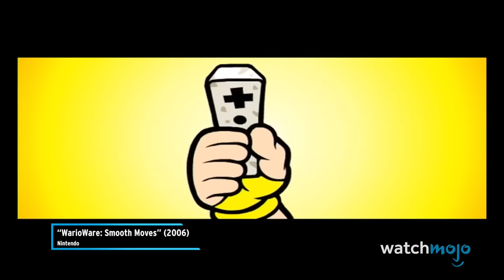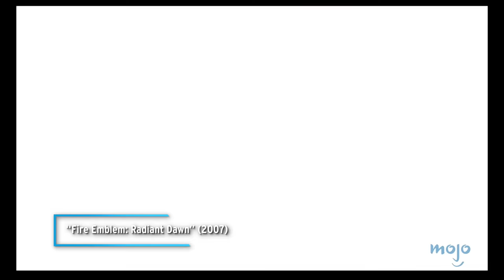Top 20 Best Wii Games Of All Time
The Nintendo Wii was a fantastic console that gave us some truly spectacular games! For this list, we’re taking a look at the best games to ever grace that wonderful little motion control machine, the Nintendo Wii. Do note that we are prioritizing games that were exclusive to the platform at the time of their launch. Our countdown includes “Donkey Kong Country Returns” (2010), “Fire Emblem: Radiant Dawn” (2007), “Red Steel 2” (2010), “Super Paper Mario” (2007), and more! Did you play any of these titles? Which one is your absolute favorite? Share with us in the comments below!